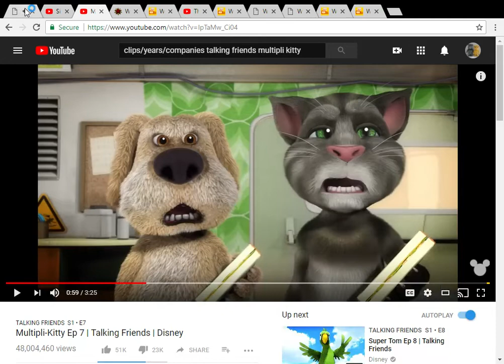Timon and Pumbaa's Performance (TFR Crossover)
dedicated to baddwing, alagateryandchesnut3, themadagascarqueen, themichaelcitymaker, nw901, chase rafter is back, eli wages, zacthebear surmanreturns4th & strongdrew941.

clips/years/companies
house of mouse (timon and pumbaa; @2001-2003 disney)
swampy's underground adventures (sink or swim; @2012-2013 disney)
talking friends (multipli-kitty; @2012 disney)
the buzz on maggie (king flear; @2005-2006 disney)
regular show (grave sights; @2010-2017 cartoon network)
bubble guppies (bubble puppy's fin-tastic fairy tale; @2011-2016 nickelodeon)
little einsteins (ring around the planet; @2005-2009 disney)
the amazing world of gumball (the ape; @2011 cartoon network)